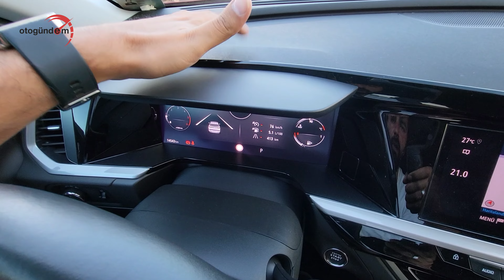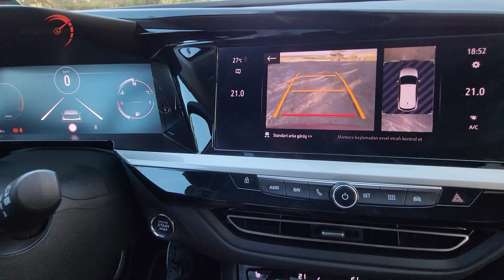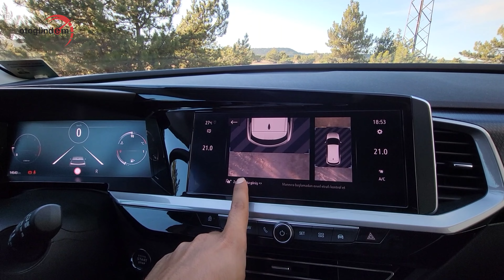Opel Grandland ile uzun yol testi - Dizel hâlâ ekonomik mi? - Kaç litre yaktım?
Opel Grandland ile C SUV'de dikkat çeken modellerden biri haline geldi. Uzun bir süredir pazarda boy gösteren modelin dizel versiyonuyla biz de biraz kilometre yaptık. Dizel ekonomisi bir gerçek. Biz de bunu denedik. Toplamda 1800 km yol yaptık ve fabrika verisinin de altında bir tüketim değeri yakaladık. Daha fazla detay videoda...